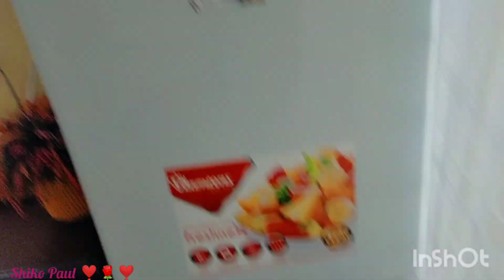My Awersome Friend Cutest Bedsitter Apartment Tour 🤗❣️🥂🌹💯